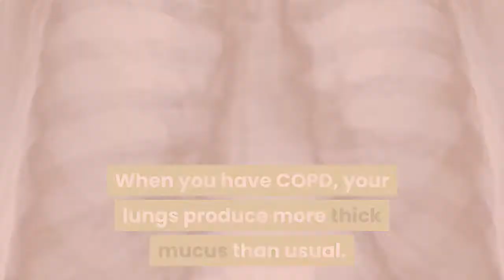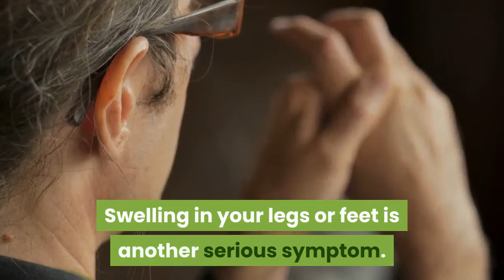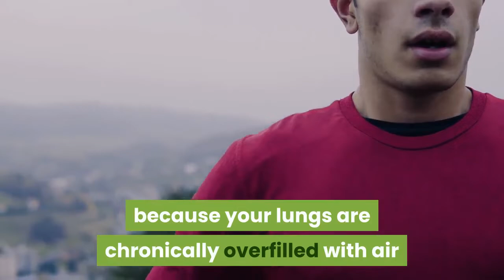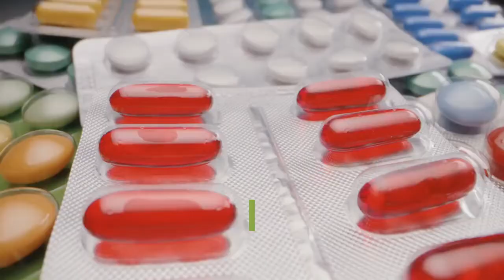A Look at COPD: Barrel Chest, Blue Lips & Other Signs | Chronic Obstructive Pulmonary disease Signs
COPD is a complex condition that is the result of chronic airway inflammation and progressive structural changes from prolonged exposure to irritants. The most common irritant is tobacco smoke.
People with this condition have damage to the airways and the air sacs inside their lungs. This damage makes it harder for people with COPD to breathe, making them feel short of breath.
COPD produces many outward symptoms, which slowly get worse over time. According to the American Lung Association, COPD is the third leading cause of death in the United States.
More than 11 million Americans have been diagnosed with the disease, and another estimated 24 million Americans have the disease but have not been diagnosed.